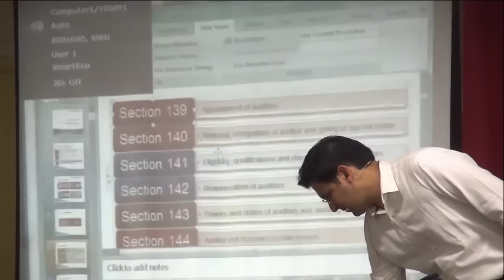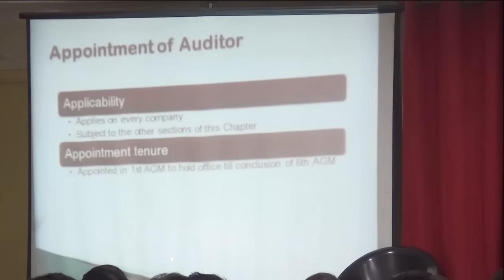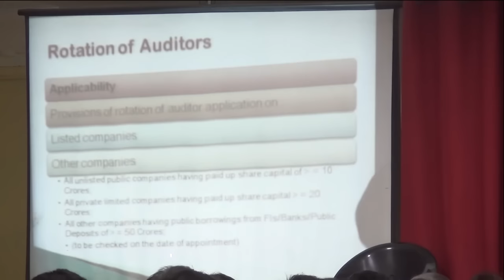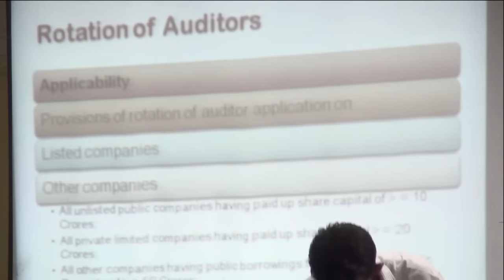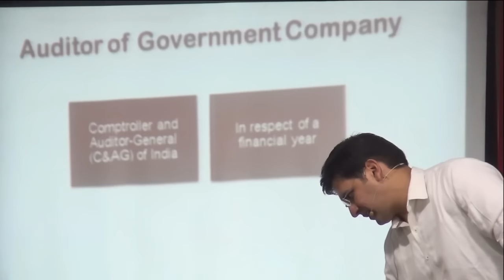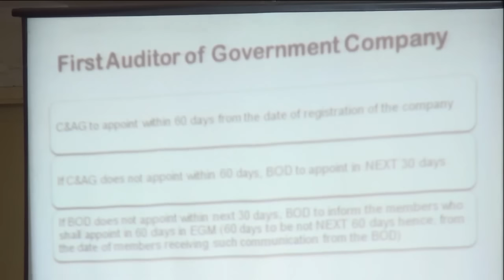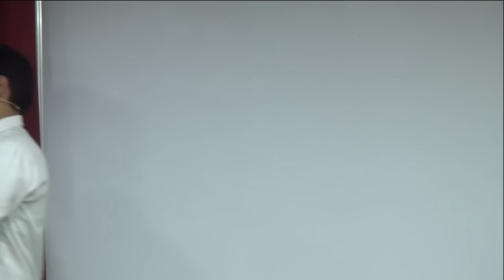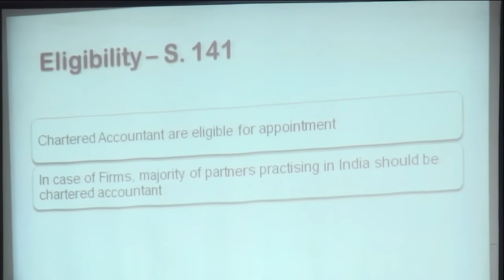CA IPCC Full Revision Lecture May 2019 By CA Sarthak Jain (AUDIT)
FAST-INDORE